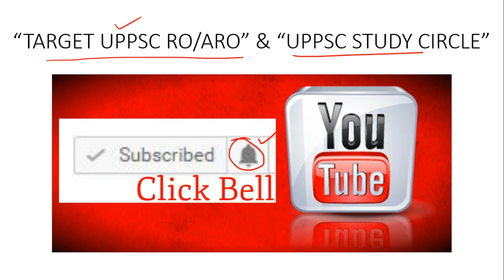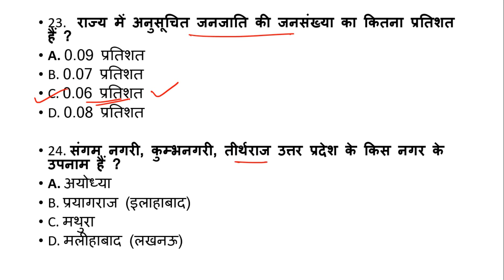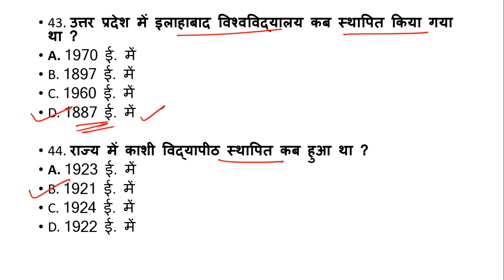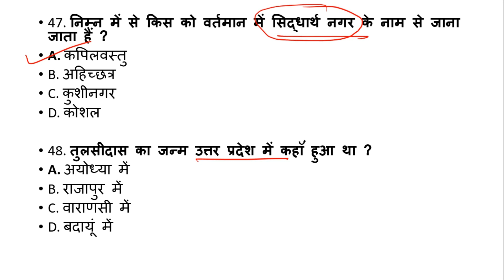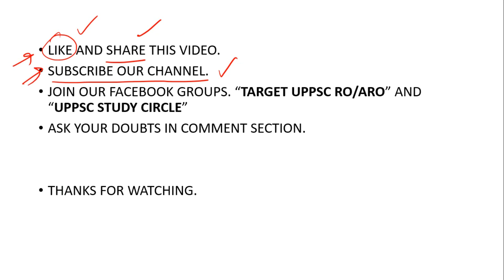MOST IMPORTANT QUESTIONS OF UTTAR PRADESH GENERAL KNOWLEDGE (PART-1)